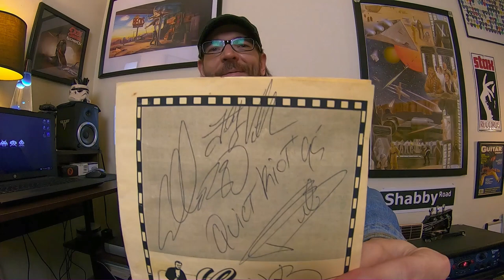3 Randy Rhoads Licks From 1979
Here's the next episode of Three-For-All with 3 Randy Rhoads Licks From 1979. I've had plenty of requests to feature more from the late-great guitar legend Randy Rhoads and this lesson centers around a few of his wicked live solo licks and intense soloing ideas.

The ideas shared in this lesson came from a bootleg from 1979 when Randy was still playing with Quiet Riot, which was not too long before he joined forces with Ozzy Osbourne. The footage is decent for the age of the bootleg and the licks/ideas on display are really interesting. These include a unique idea using an unusual technique by creating harmonics through plucking them with the pick (a variation of classical guitar plucked harmonics), a rolling melodic arpeggio idea, Randy's famous rapid-fire open string pull-off lick, and more!

We've already had a Rhoads-focused Three-For-All and Chordplay lesson added to the mix of material last year, in addition to hitting the classical side of his chord-based playing in another Chordplay lesson that was posted earlier this year, so I figured with the additional requests I've had to feature more of Randy's playing that some fiery licks were in order - and that's exactly what you'll find in this episode.

There's a lot you can notice, study, and gain from approaching a player as talented and exciting as Randy Rhoads was, and this lesson is yet another glimpse of his immense musical talent and genius, as there are plenty of great ideas floating around in this lesson.